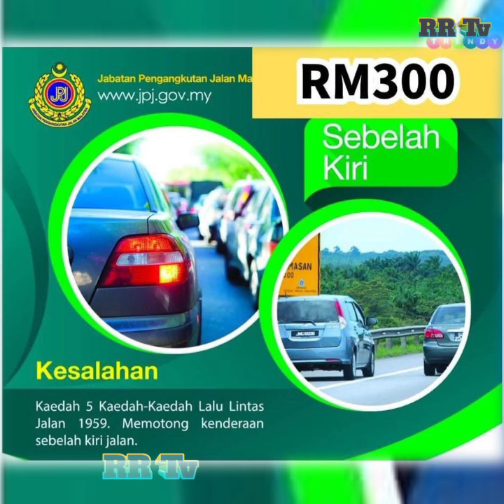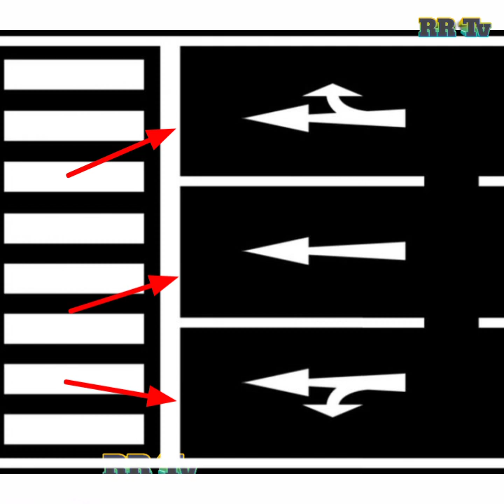Undang-Undang Jalan Raya dan Juga Trafik Light | JPJ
@Ro Musafir Arakani

Malaysia News Translation in Rohingya Language By Ro Musafir Arakani